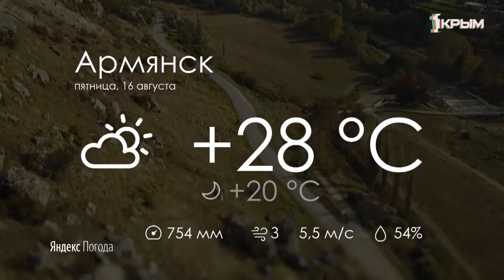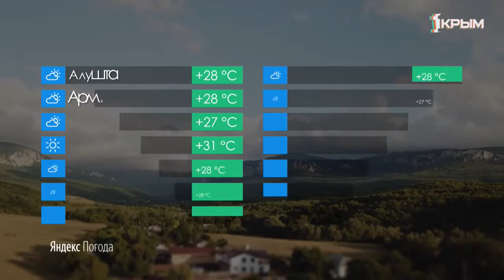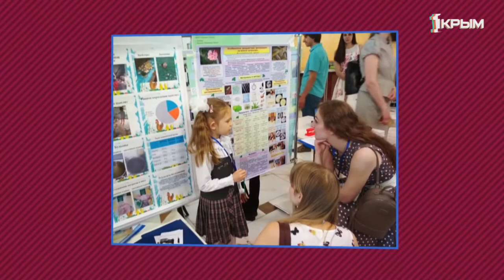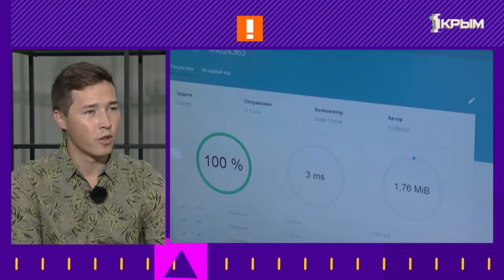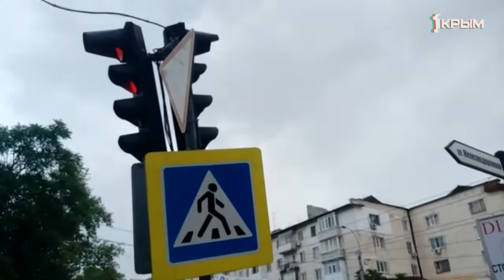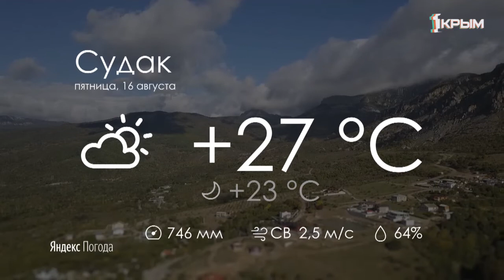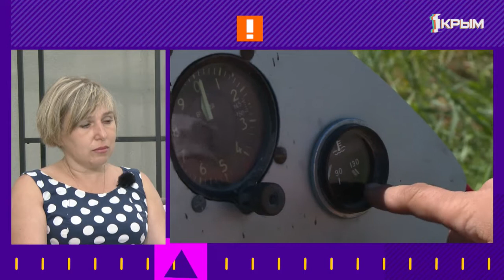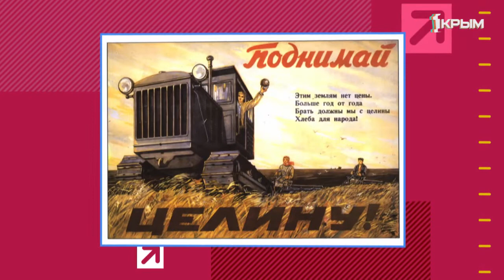Утро Нового Дня. Выпуск от 16.08.2019